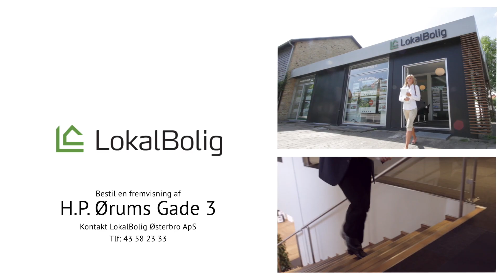H.P. Ørums Gade 3, 2100 København Ø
NYHED! 🙌🏼
Stort byggeforeningshus i Lyngbyvejskvarteret.

Der er en særlig stemning i Lyngbyvejskvarteret på Østerbro, hvor de gamle byggeforeningshuse står tæt side om side med hver deres lille, hyggelige forhave, som kvarterets mange børn let kan løbe ind og ud imellem. Her kommer I til at bo i et af de allerstørste huse i området – og I får mulighed for at sætte jeres hele eget præg på stedet. Boligen præsenterer sig pænt og har højt til loftet, ligesom mange af de oprindelige detaljer er velbevarede som de originale plankegulve, den fine stuk og de smukke fyldningsdøre.